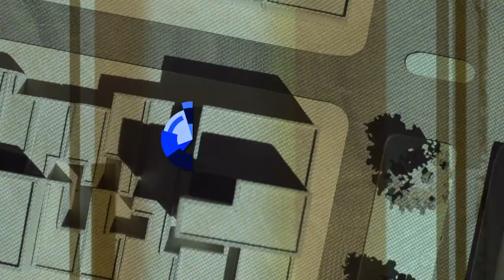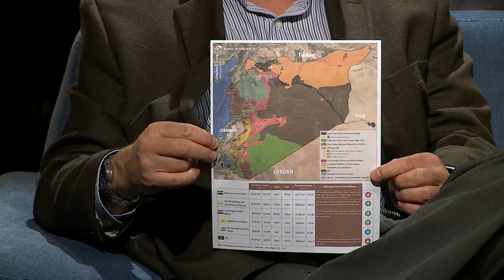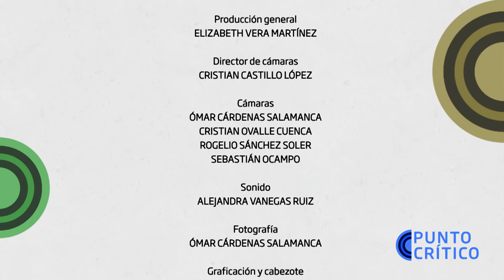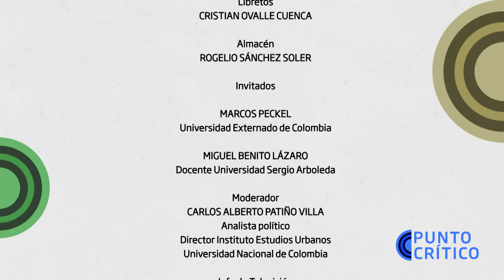Recrudecimiento de la crisis en Siria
Con el reciente bombardeo ordenado por el presidente Donald Trump a las tropas del régimen de Bashar al Assad, el tema de las armas químicas en esta crisis es irrelevante. Si se mira en el último ataque hubo 80 o 90 personas, cuando hay 500.000 muertos en Siria y en Alepo, entre la aviación rusa y la aviación de Al Assad, asesinaron a miles de personas. Las armas químicas se han usado todo el tiempo en Siria y lo que hizo el presidente Trump fue marcar territorio y su mensaje va dirigido no sólo a Siria, sino a Rusia y a Irán. Así lo afirma el profesor de la Universidad Externado de Colombia, Marcos Peckel, invitado a Punto Crítico, quien con el profesor Miguel Benito Lázaro, de la Universidad Sergio Arboleda, analizan la crisis que se recrudece cada vez más en Siria.